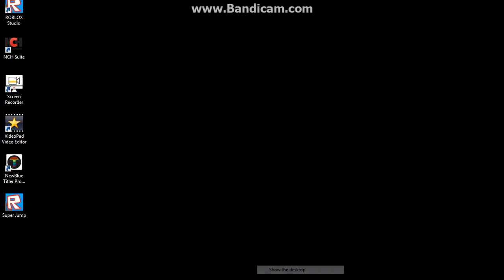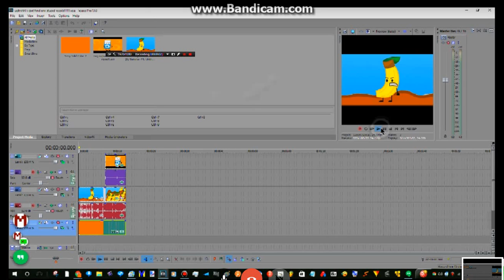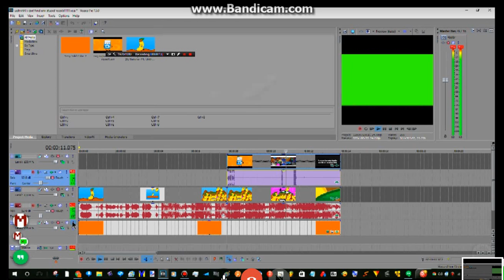Megan Hangouts Part 1